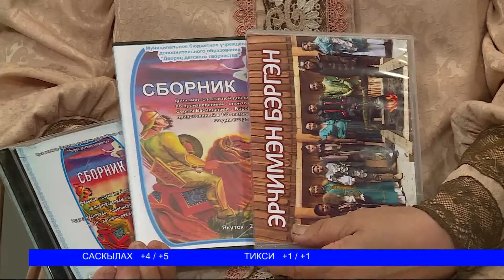24 09 19 Сергей Васильев олонхолоро